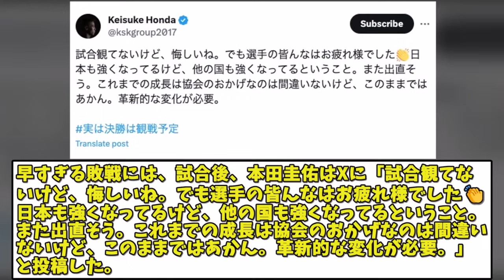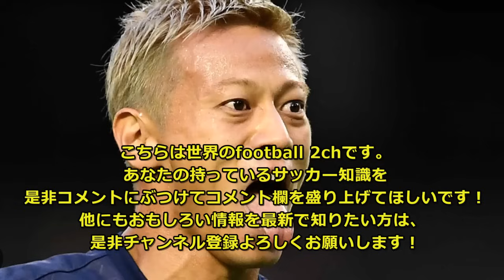本田圭佑、見てないイラン戦を結果だけで真っ先に協会批判するww